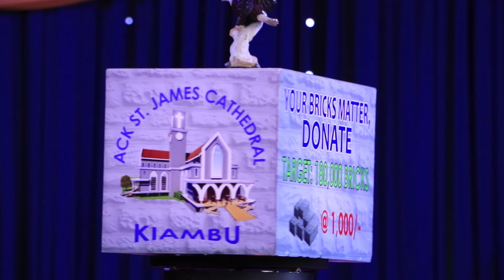25TH NOVEMBER 2021 YOUR DAILY ENCOUNTER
25TH NOVEMBER 2021

"What you are is God's gift to you, what you become is your gift to God.
Faith does not eliminate questions. But faith knows where to take them.

Join our Lay Reader Hellen Njuguna as she take us through the topic 'What Kind Of Christian Am I?'
Prayer Lines: 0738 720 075 / 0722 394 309 / 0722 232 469 / 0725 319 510